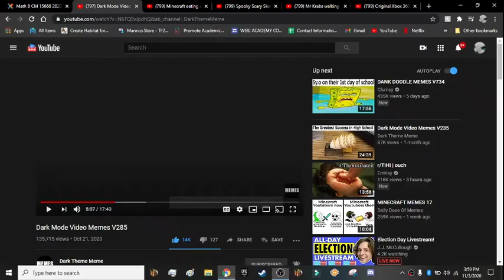funny meme haha